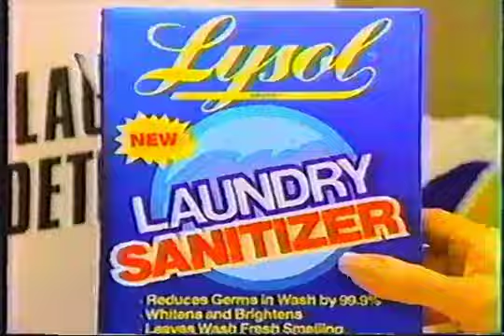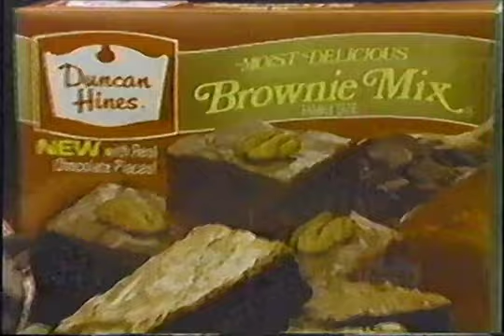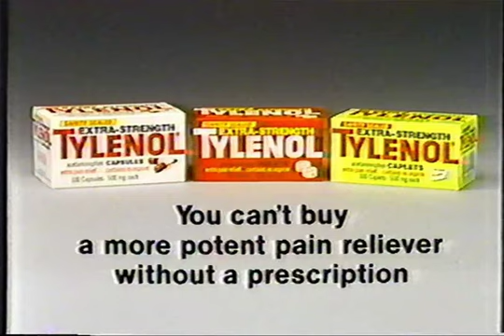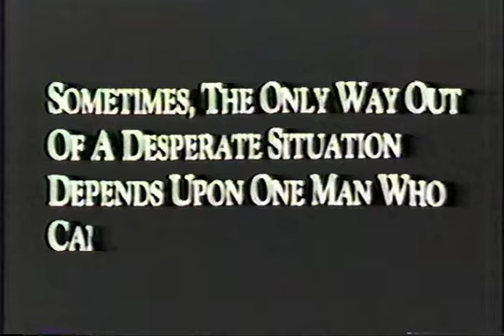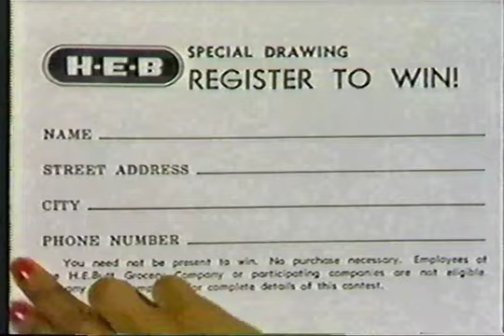CBS Commercials - August 22, 1985 Part 1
Commercials aired during an episode of Hometown